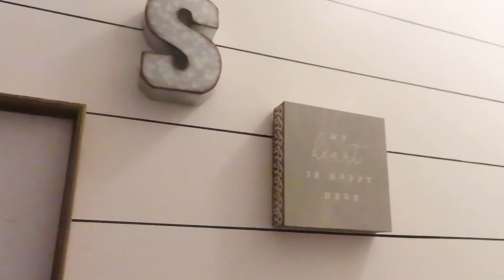ENTRY WAY MAKEOVER | ON A BUDGET | RENTER FRIENDLY | ASHLEY ANN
I DONT REALLY HAVE ONE BUT I DO HAVE A SMALL ONE. ITS A FARMHOUSE MAKEOVER .